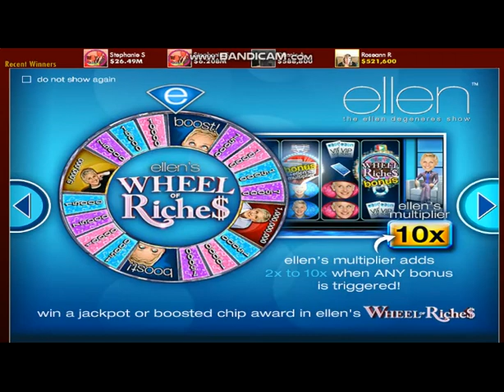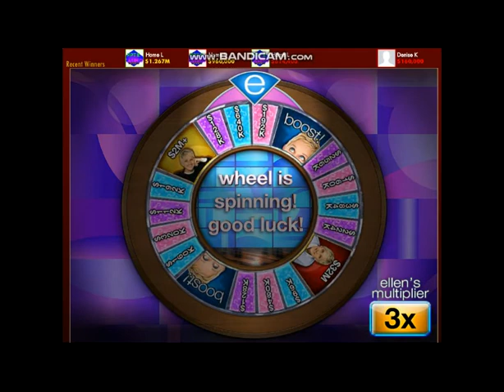Ellen Shaw 엘런 드제너러스 쇼~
27분동안 엘렌만 나오는 엘렌쇼 슬롯머신~